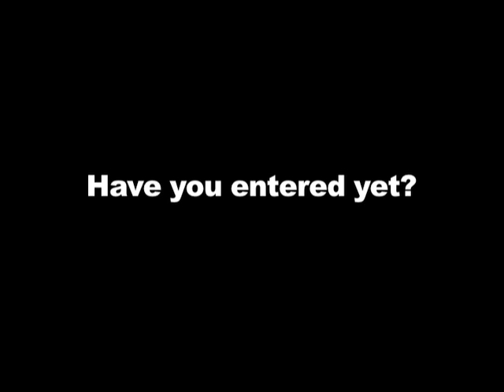Cape Pioneer Trek